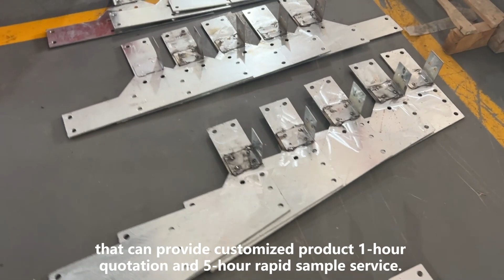Galvanized support metal bracket base welding sheet metal fabrication services